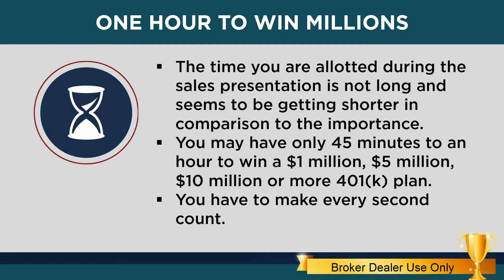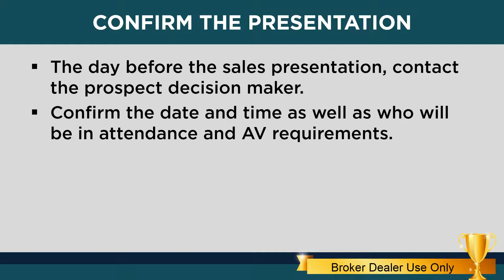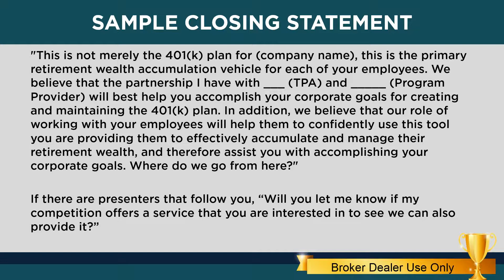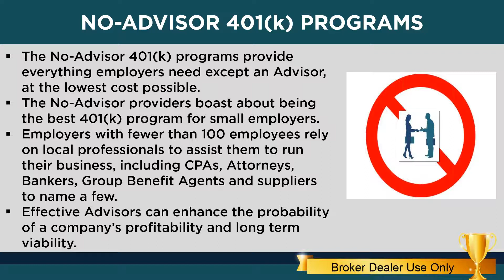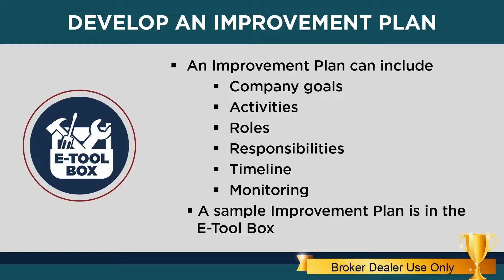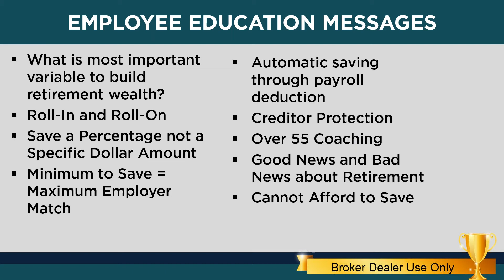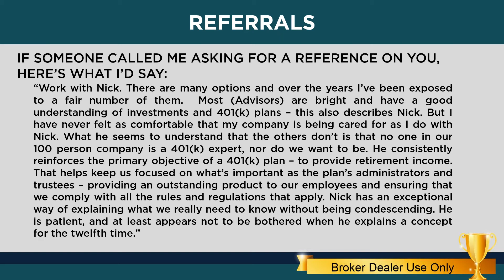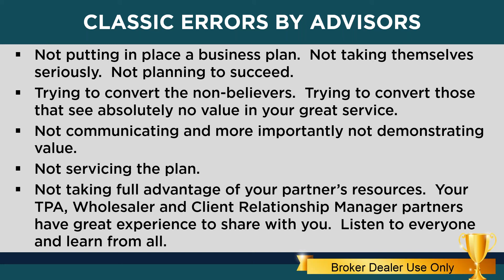[Webinar] "Effective 401k Sales and Service Strategies"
Enjoy this webinar "Effective 401(k) Sales and Service Strategies" delivered by Christopher Barlow, Managing Director of KnowHow 401(k). Chris is a coach and consultant who assists financial advisors to grow and improve their 401(k) business. Successful sales presentations are built from a thorough discovery process. You also need to make a compelling case and bring your proposal alive during the sales presentation.

Whether in the finals presentation or ongoing, you should set realistic expectations for your services. This clarity will help establish the value you deliver for your fees and help prospects picture what working with you looks like. Build a profitable ongoing service model, so you can easily, consistently highlight them to prospects and profitably deliver them to your clients documenting all along the way.